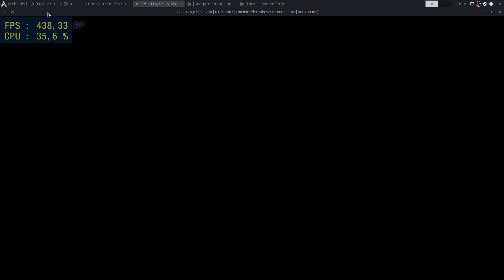#3 | Uncharted: Drake's Fortune | Linux | RPCS3 Emulator v0.0.6 | i5-8500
◆Build: v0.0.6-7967 // without recording,  FPS is a little bit more stable.

My spec:
◆Intel i5-8500
◆AMD RX 570
◆8GB Ram